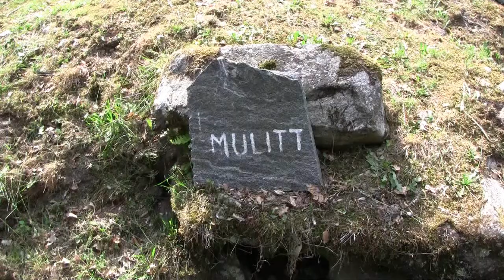Inaugurazione Mulini Moghegno 10.5.2014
Festeggiamenti del Patriziato di Moghegno, avvenuta in data 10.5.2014, in occasione dell'inaugurazione dei lavori di recupero delle selve castanili e del restauro dei mulini.